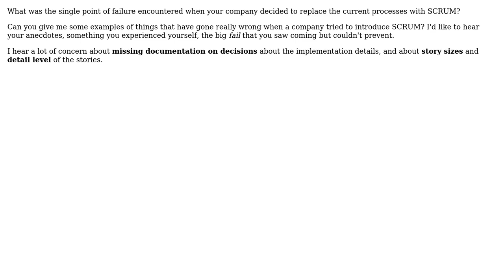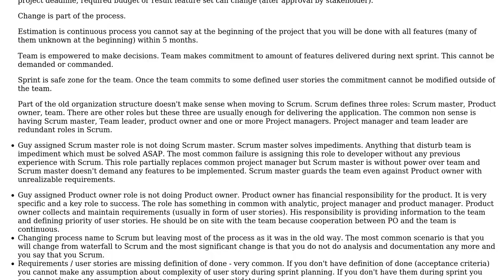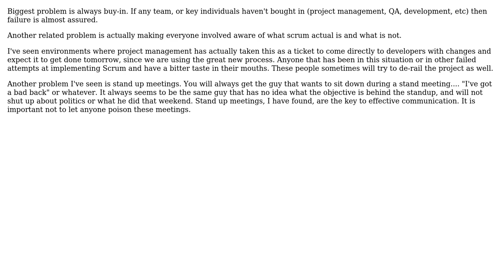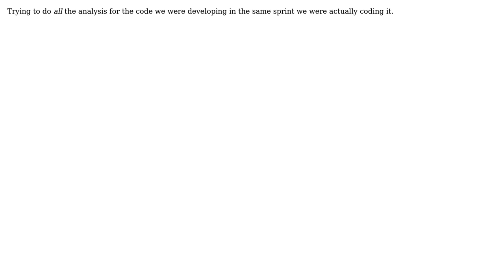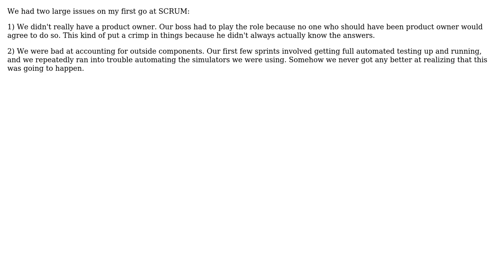Software Engineering: What have you seen go wrong when introducing SCRUM? (8 Solutions!!)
Software Engineering: What have you seen go wrong when introducing SCRUM?

With thanks & praise to God, and with thanks to the many people who have made this project possible! | Content (except music & images) licensed under CC BY-SA | Music | Images & others | With thanks to user Ondrej Mirtes user Michael Kohne user Ladislav Mrnka user Kevin D user Julio user gbjbaanb user DPD user cringe user Blake user aceinthehole and the Stack Exchange Network Trademarks are property of their respective owners. You are responsible for your own actions.